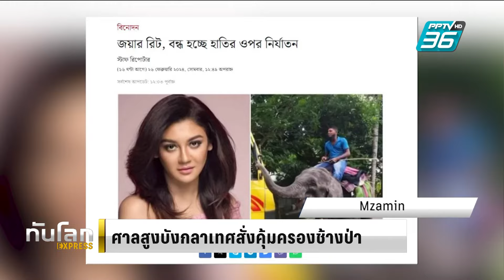ศาลบังกลาเทศสั่งคุ้มครองช้างป่า|ทันโลก EXPRESS | 27 ก.พ. 67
ศาลบังกลาเทศสั่งคุ้มครองช้างป่า ซึ่งอยู่ในภาวะใกล้สูญพันธุ์อย่างยิ่ง โดยห้ามจับมาเลี้ยงและใช้หาประโยชน์